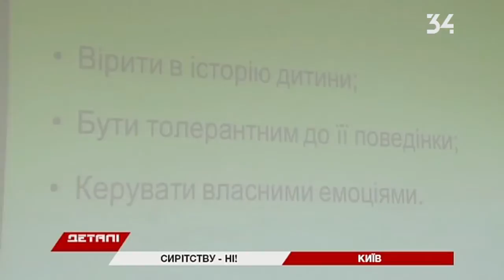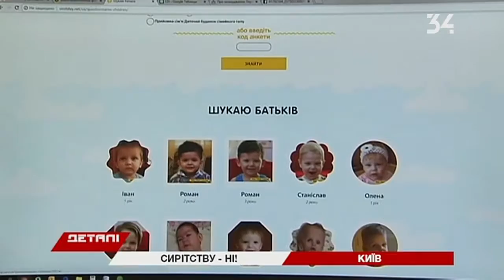Как стать родителями для приемного ребенка?